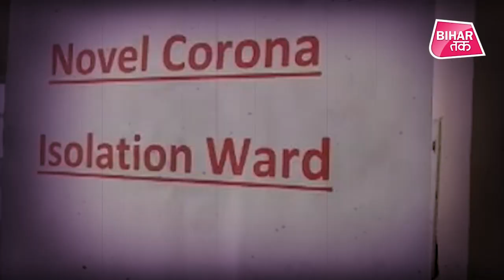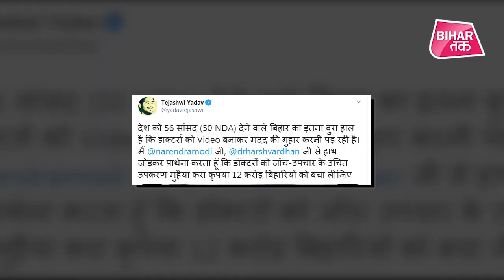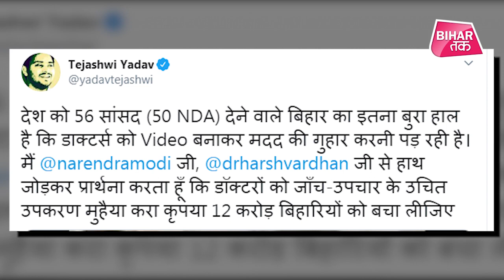PM Modi से मदद मांगते Bihar के Doctors का ये Video Viral क्यों है